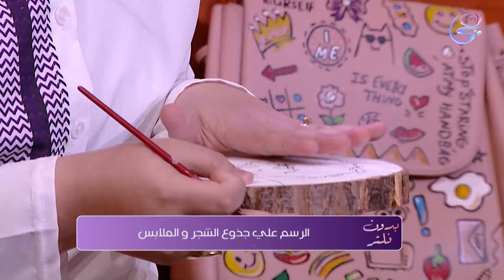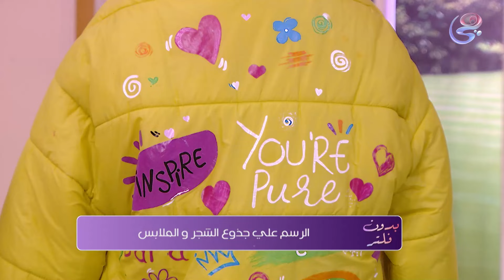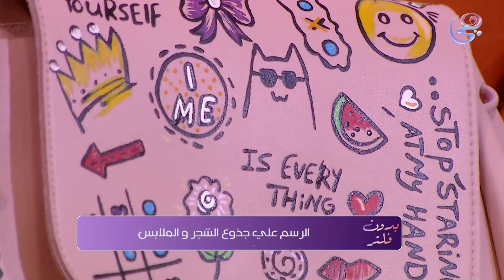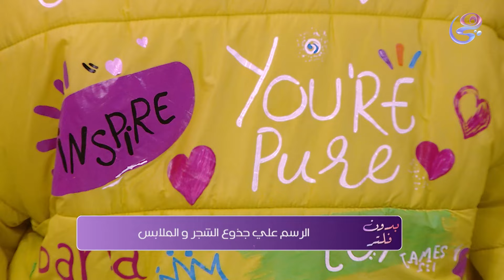بدون فلتر - الرسامة آية فايز في ضيافة فريدة خليل - الجمعة 4-10-2024